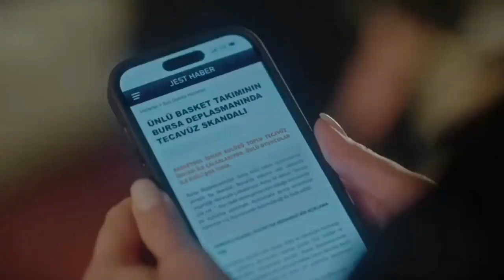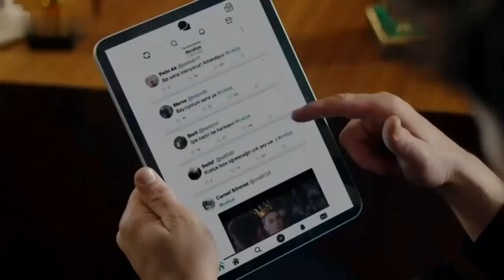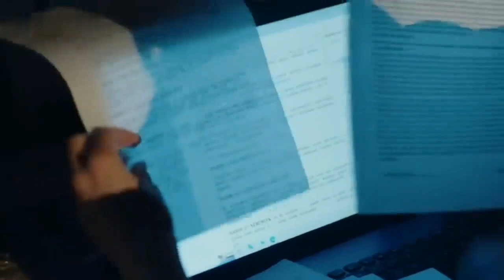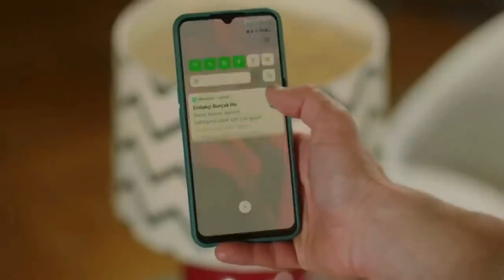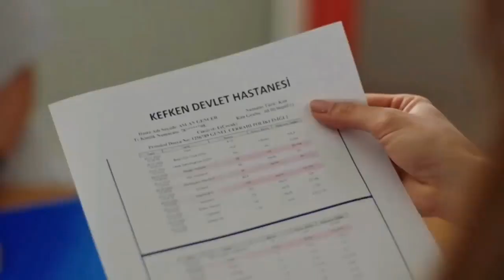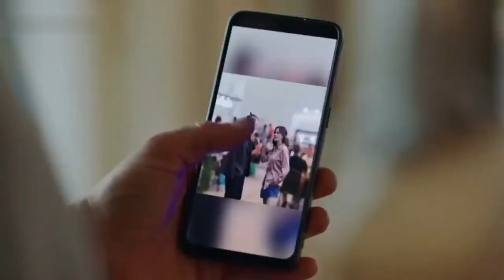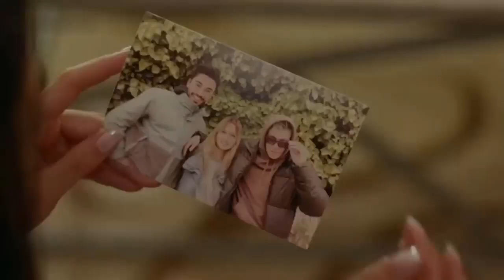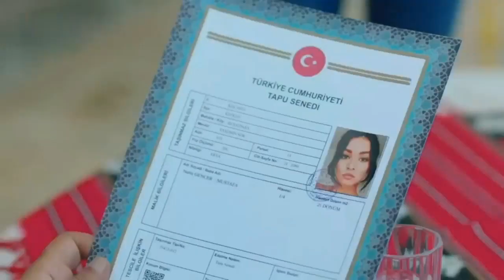بتكتشف إن جوزها المشهور بيخونها من سنين ومخلف من عشيقته فبتقرر تنتقم منه المسلسل التركي (الملكه)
اسم المسلسل : الملكه

Series name: The Queen

تدور أحداث مسلسل الملكة التركي حول لاعب كرة سلة يدعى "أتيش" ينتشر له فيديو إباحي، وزوجته ومديرة أعماله "دينيز" التي تحاول تجاوز صدمتها في زوجها، ووالد ابنتها. بعد طلاقها، تنتقل دينيز مع ابنتها للعيش في مزرعة تركها لها والدها، مع أخيها وأختها.

ادعموني لنشر المزيد ♥️🤍🖤

اتمني لكم مشاهده ممتعه و جميله 🥰😍♥️❣️💝

ادعموني لنشر المزيد ♥️🤍🖤